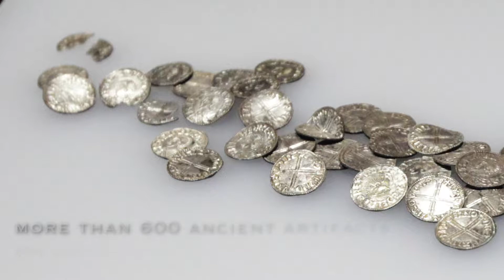Vikings: Beyond the Legend exhibit to open at the Franklin Institute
"Vikings: Beyond the Legend" is a new exhibit at the Franklin Institute in Philadelphia with 600 artifacts, augmented reality sections, interactive activities and really, really, really big ships. It's open Oct. 13, 2018 to March 3, 2019.